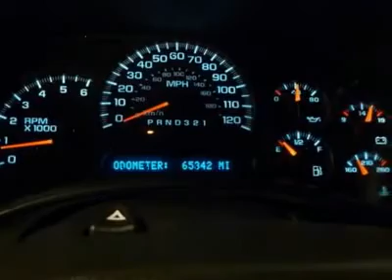2006 Chevrolet Silverado 1500 - Extended Cab Pickup West Burlington IA 665681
2006 Chevrolet Silverado 1500

2006 Chevy Silverado LT extended Cab 4 wheel drive Silver Birch with Dark pewter seating. 5.3 liter V-8 with 3.42 axle. Steering wheel controls and satellite radio. Local one owner.